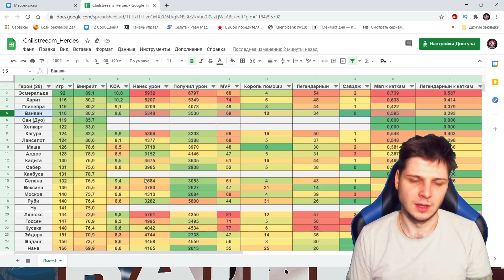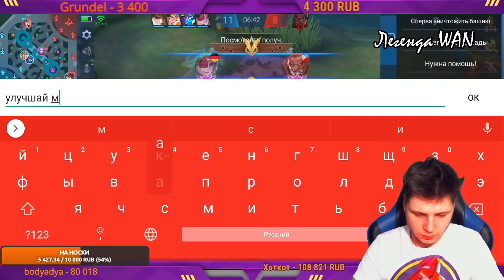ВАНВАН МИФ ЗА 116 ИГРЫ С НУЛЯ + ГАЙД + ЛАСТ КАТКА ЧИЛСТРИМ MOBILE LEGENDS